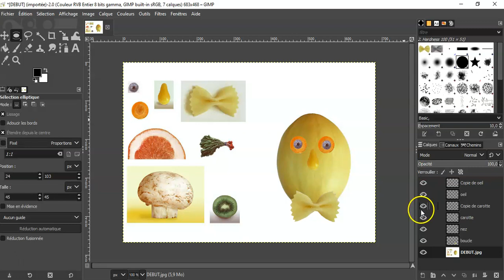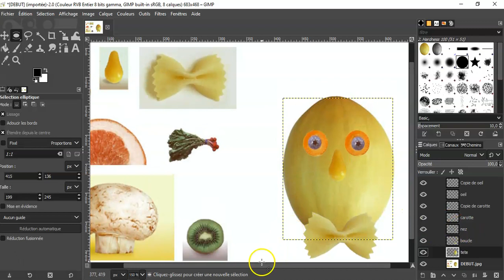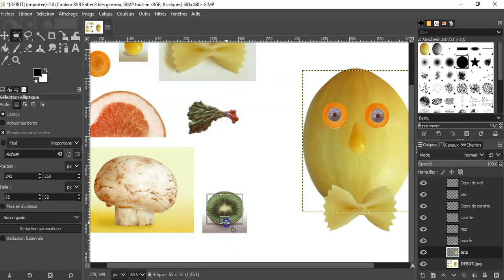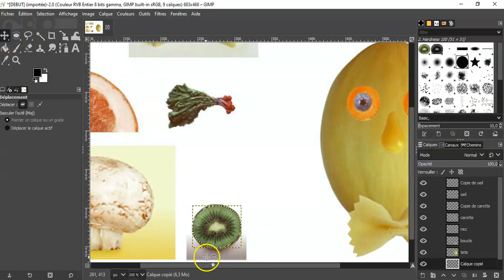Tutos monsieur Legume Etape 4